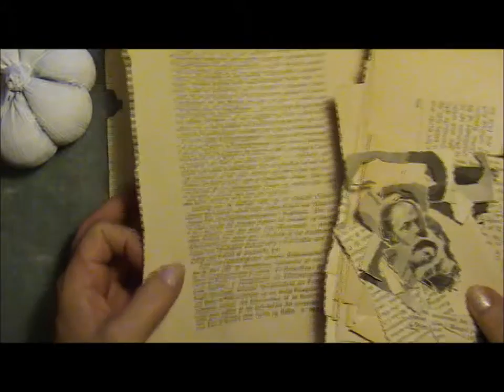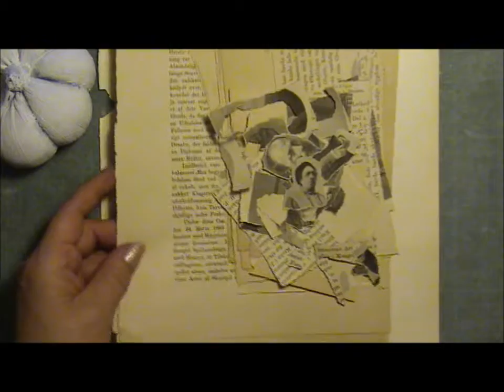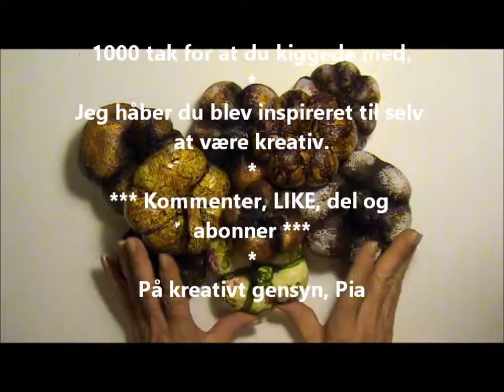Papmache græskar m kaffe maling (5/5)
Græskar pyntet med papmache og kaffemaling + græskar malet med kaffe. Dette er den sidste video i denne omgang i serien om at lave græskar ud af genbrugsmaterialer og dekoration af græskar.

❤❤❤ Flere gør det selv ting og gratis downloads ❤❤❤

Bliv medlem af den nye Facebook gruppe for kreative mennesker og vis dine egne kreationer inspireret af HobbyKrea. Du finder gruppen lige her